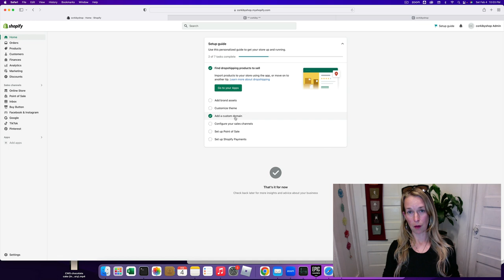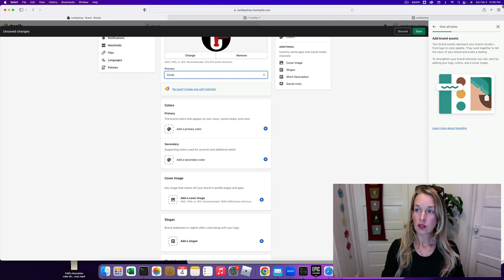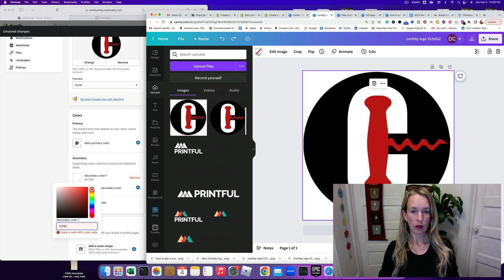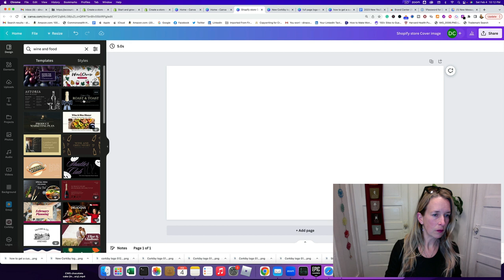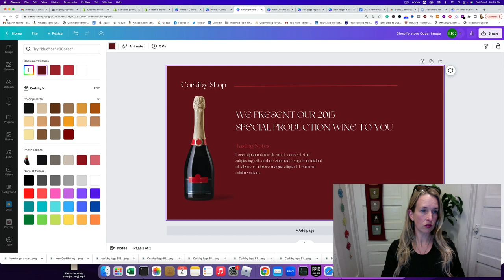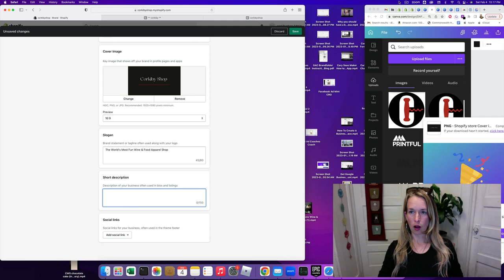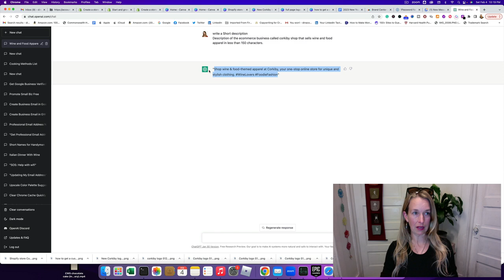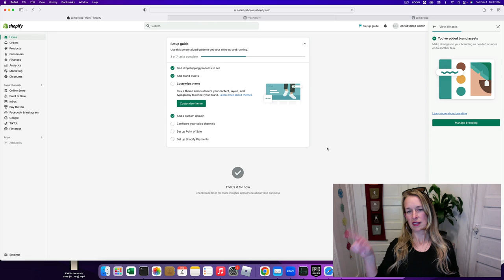How to Add Brand Assets to Your Shopify Store [Step By Step]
I happily promote products that I use and love! One more thing… Clicking these links won’t cost any extra.
00:00 Introduction
01:37 How to add your logo
02:30 Why you need to to have small images
04:14 How to find the hex codes in canva and add them to shopify
07:53 How to make a cover image in canva
11:40 how to add your cover image to shopify
13:41 How to use AI to help you write a tagline and description
15:54 How to make AI generated copy better
17:21 Preview your site